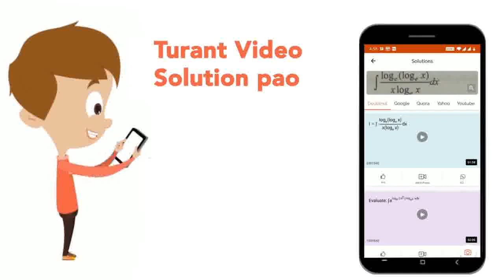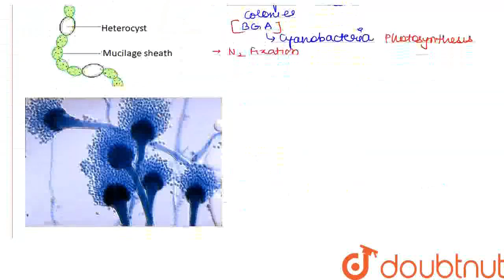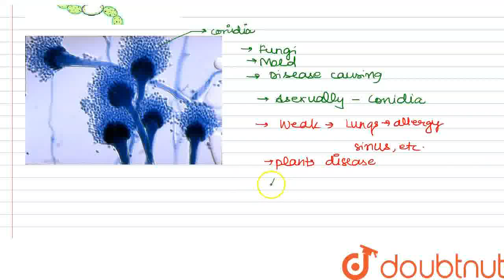The figures (a) and (b) are of ? | CLASS 12 | TEST PAPER | BIOLOGY | Doubtnut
The figures (a) and (b) are of ?
Class: 12
Subject: BIOLOGY
Chapter: TEST PAPER
Board:IIT JEE

👉 Have Any Query? Ask Us.